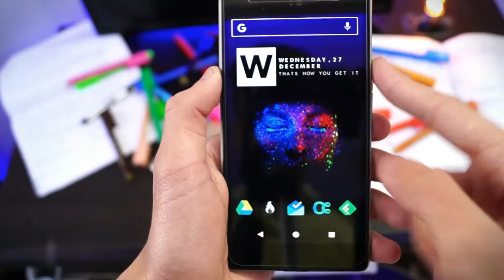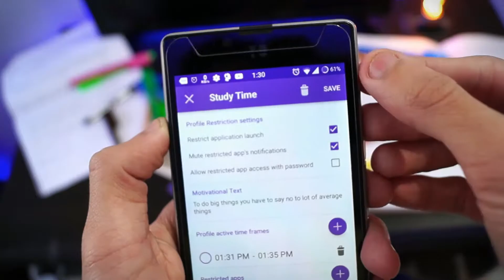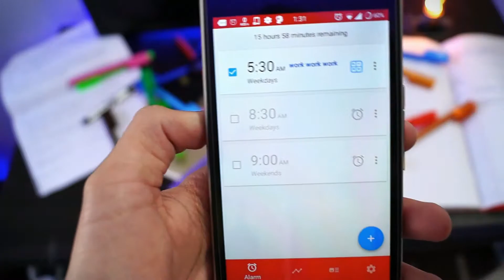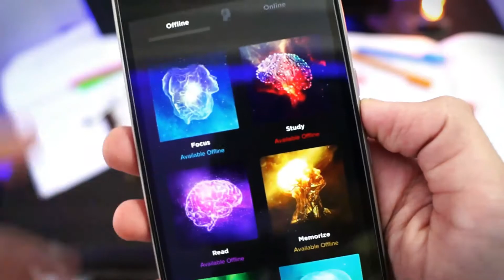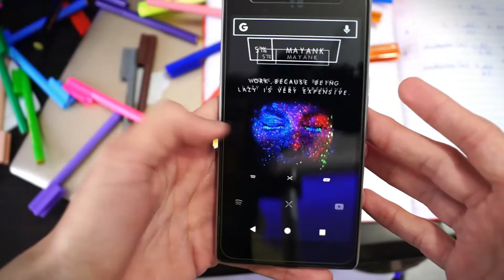Top Apps For Student!You Should Try In 2018.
This is the most important time of our academic year and now we have to focus on our studies to get good marks.
Promote with the shining colour
So these apps take care of your study schedule and social needs.

3. ‎forest

Snapchat’s: Mayank_m1.  Follow

To get the first update